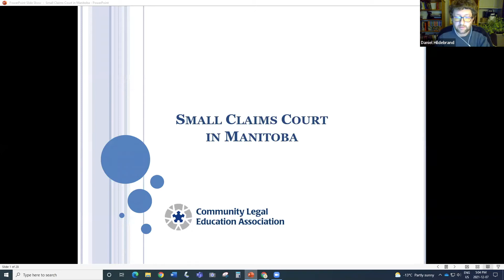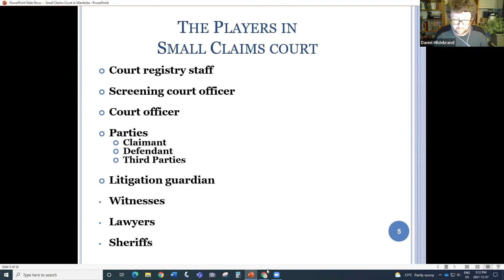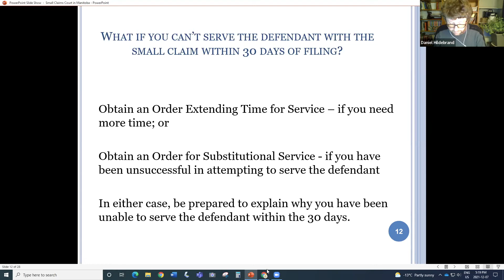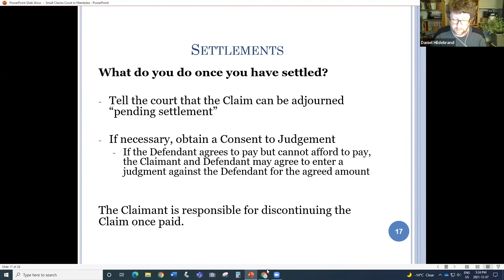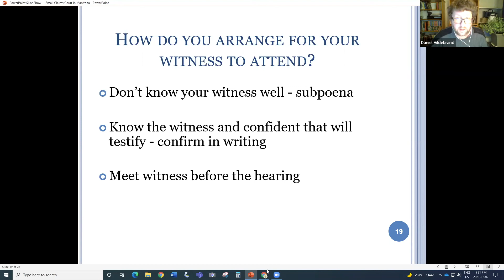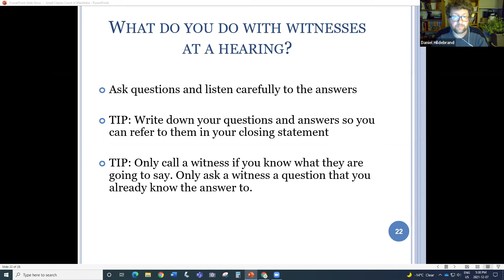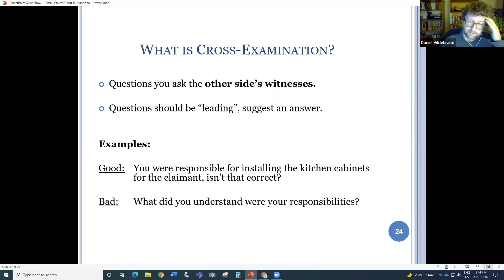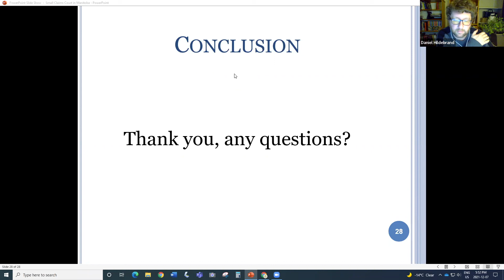Small Claims Court with Daniel Hildebrand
Daniel Hildebrand of Wolseley Law discusses Small Claims Court in Manitoba. Recorded Dec. 7, 2021.